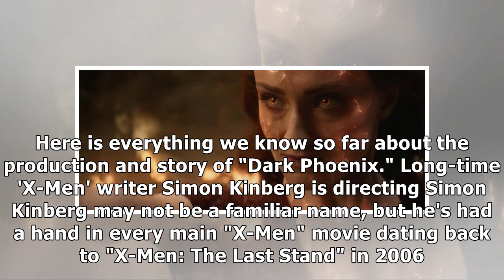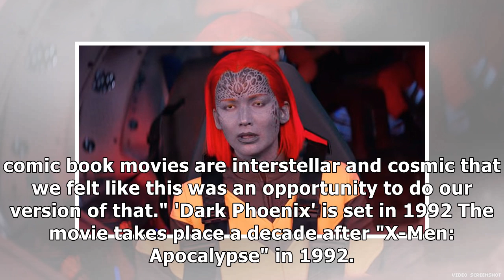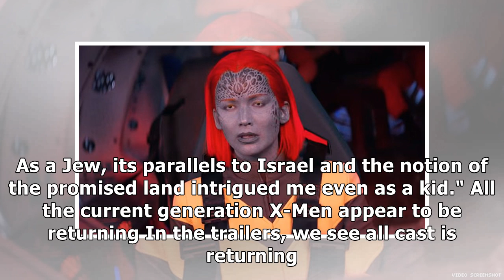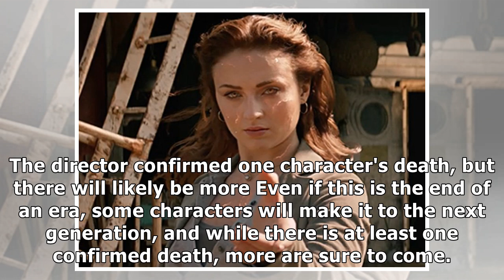Everything we know about the new Sophie Turner movie 'Dark Phoenix,' that could be the last film ...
Everything we know about the new Sophie Turner movie 'Dark Phoenix,' that could be the last film in the current X-Men franchise